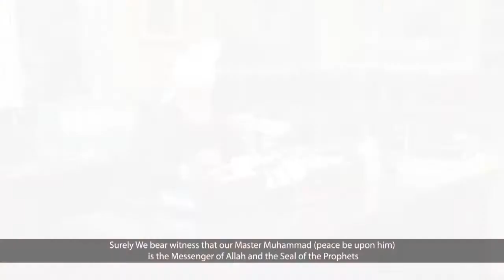Hazrat Mirza Masroor Ahmad delivers Arabic address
To mark the 125th anniversary of the founding of the Ahmadiyya Muslim Community, its World Head, the Fifth Khalifa, Hazrat Mirza Masroor Ahmad has delivered an historic address to members of the community.